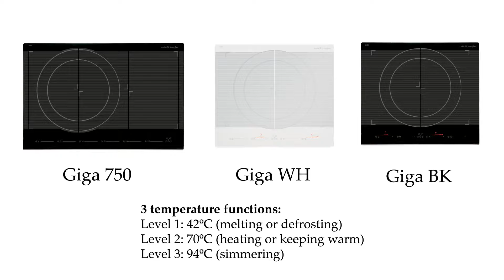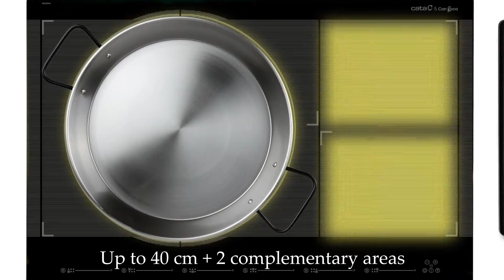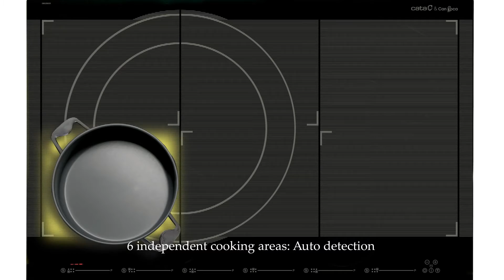Giga 750, Giga WH và Giga BK | Bếp điện từ Cata xuất xứ : Tây Ba Nha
Bếp điện từ Giga 750  hiện đang được bán bởi "  Tư vấn cung cấp điện máy ". Bếp điện từ Cata - nhập khẩu Tây Ba Nha.